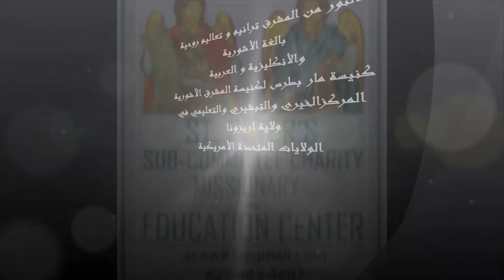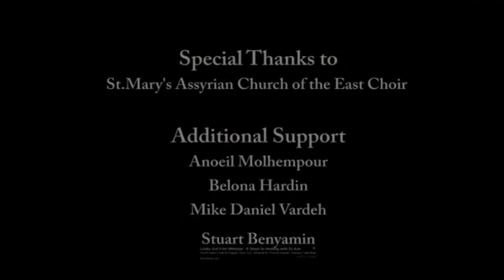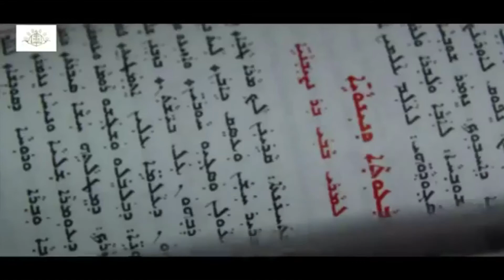الأب بولس - وعظة عن السلام - كنيسة المشرق Qasha paulis sermon about peace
St. Mary's Assyrian Church of The East - bible study - LA USA
كنيسة مار بطرس المشرقية الآشورية الرسولية المقدسة